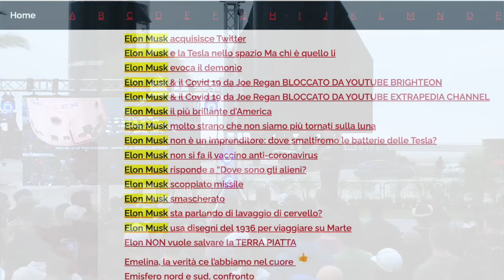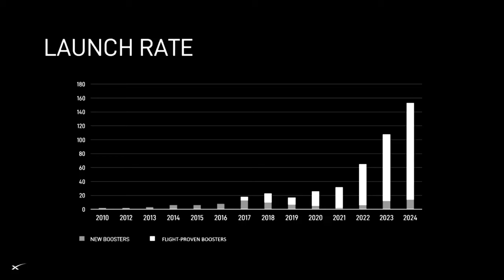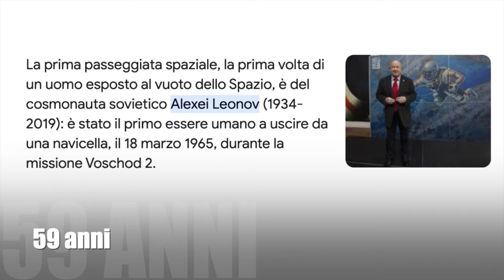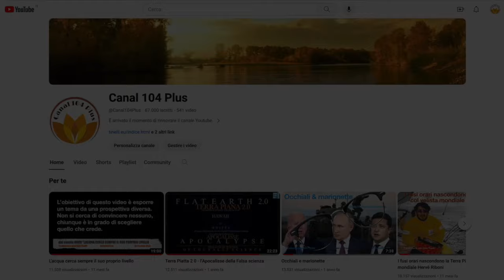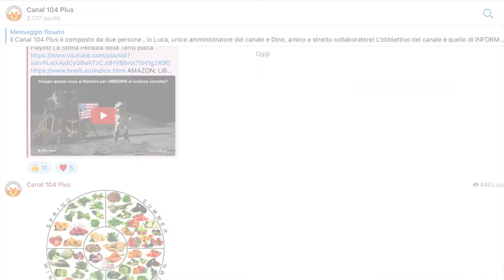Elon Musk parla di tute e di falsa propaganda spaziale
Playlist La Storia Perduta della Terra piana